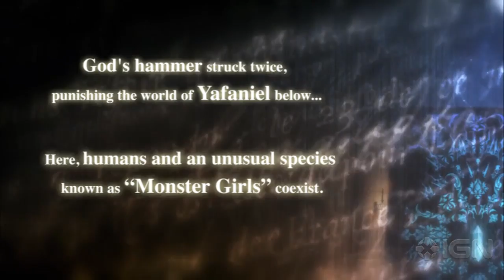PS Vita's New Card-Battling JRPG: Monster Monpiece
In the Vita-exclusive Monster Monpiece, gamers are tasked with wielding a deck of cards to do battle.